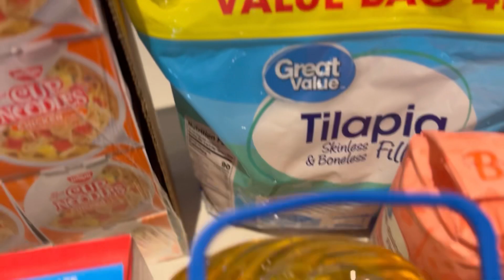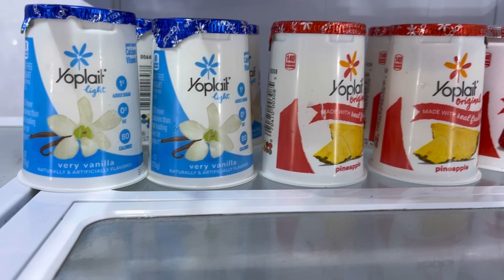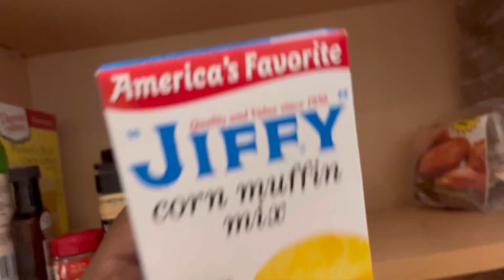Time To Shop & Restock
Shopping, Cleaning & Restocking 😩😫